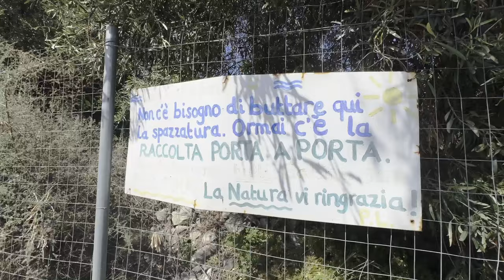Sicilia in bicicletta - Siracusa - Ep. 2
Nuova serie di video dedicata al mio ultimo viaggio in bicicletta in terra Siciliana. 700 km km di pura avventura in stile "on the road", per lo più lungo le coste da Catania a Palermo.
In questo episodio raggiungo la magnifica Siracusa, dove visito Ortigia e lo splendido Parco Archeologico Neapolis, voglio vedere in particolare il Teatro Greco...Purtroppo ne esco un pò deluso a causa diuna situazione che non ho ritenuto giusta.

Bici : Cinelli Hobootleg Interrail